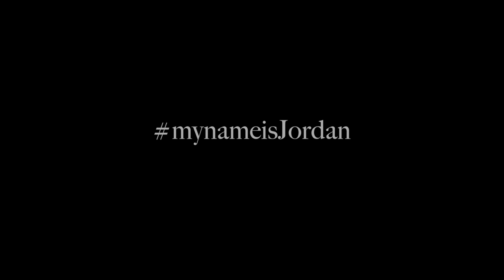My Name Is Jordan (Teaser)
NCAA champion. World champion. Olympic champion. Jordan Burroughs has done it all, but he isn't finished yet.

Coming 8/17/16 to FloWrestling.com